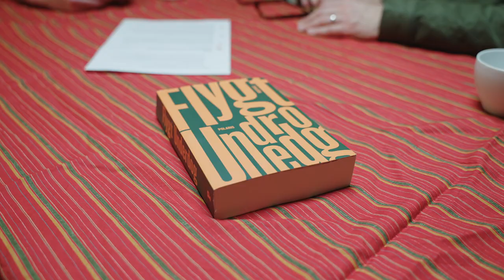Kökssamtal kring Underdog | del 3 | Varför har det inte blivit teater av Underdog tidigare?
I en serie kortfilmer pratar skådespelaren Erik Borgeke och författaren Torbjörn Flygt om arbetet med Underdog. Både då den skrevs för ca 20 år sedan och i nutid inför att den nu blivit teaterpjäs för första gången. I detta avsnitt frågar skådespelaren Erik Borgeke, som gjort dramatiseringen och även spelar huvudrollen i monologen, Torbjörn varför Underdog inte blivit teater eller film tidigare.

Ett samtal filmat och klippt av dokumentärfilmaren Nicholas Wakeham.